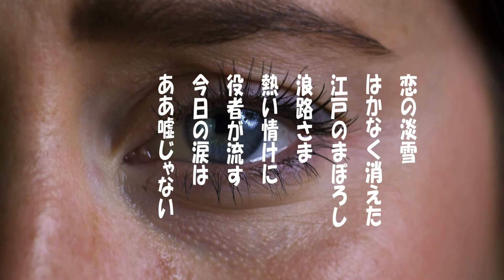「雪之丞変化」ケン＆ミク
初音ミクのライブラリー。
昭和32年美空ひばりが三役演じた同名映画主題歌。
新東宝映画「競艶雪之丞変化」主題歌。